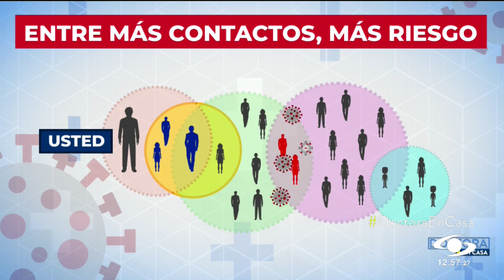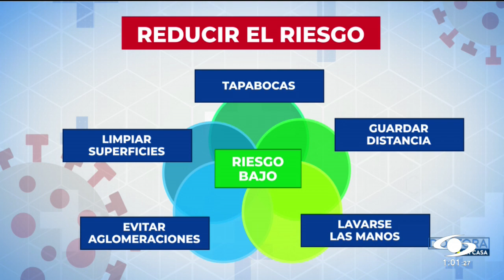Tapabocas y distanciamiento, claves si se va a encontrar con alguien durante la nueva realidad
No crea que porque es uno o pocos está exento del coronavirus. Recuerde que usted no sabe con quiénes estuvieron las otras personas.